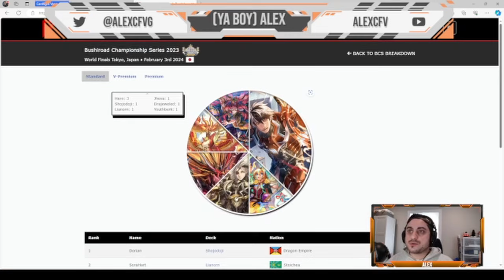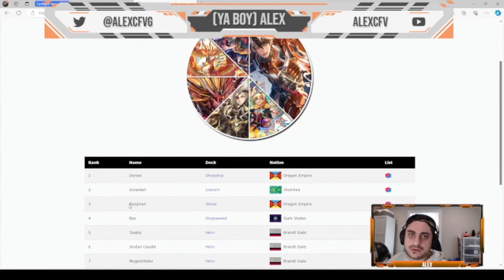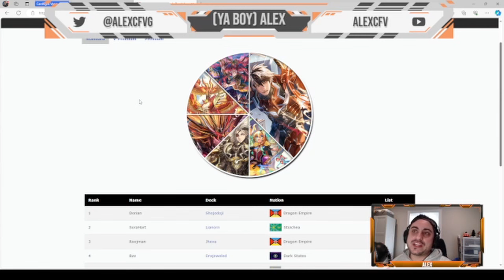What Lesson Did We Just Learn? // Cardfight Vanguard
Lets have a discussion about how Worlds exposed a problem the vanguard community seems to continuously have 🤔

 • [No Copyright] Lo-Fi Chill Beat (15 M...